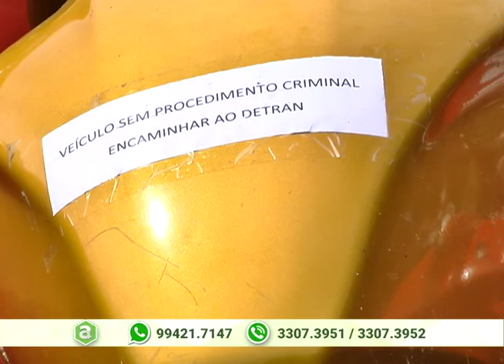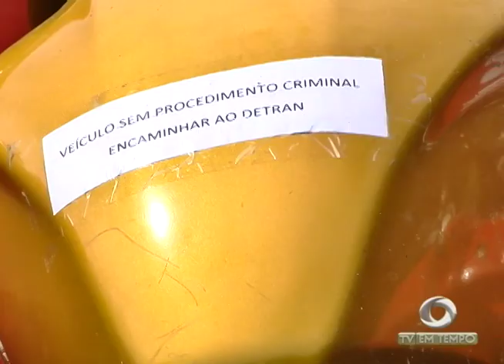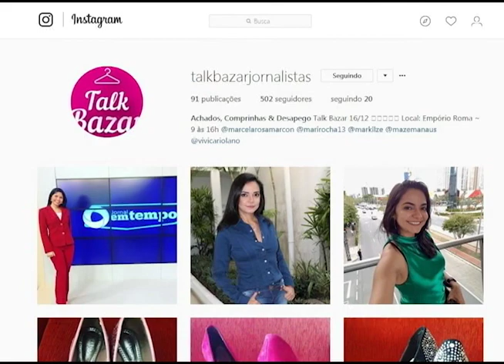Talk Bazar das jornalistas, peças lindas e elegantes com preços super acessíveis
01º BLOCO AGORA 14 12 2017 - Talk Bazar das jornalistas, peças lindas e elegantes com preços super acessíveis